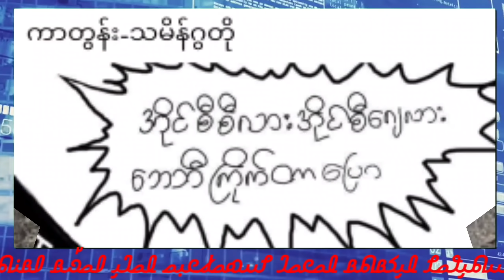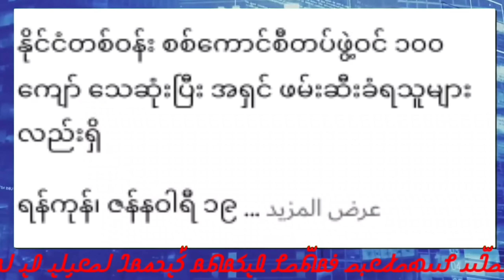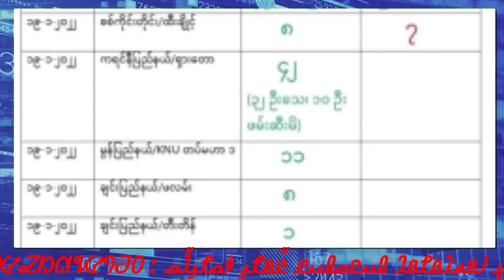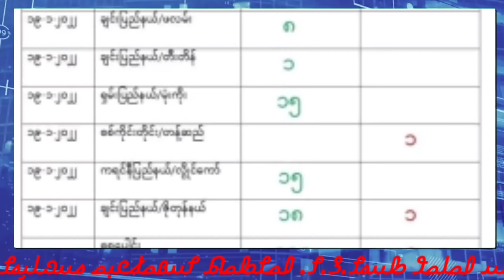Today, 20, January. 2022 Burmes News Translation in Rohingya Language By Mr. Azaad